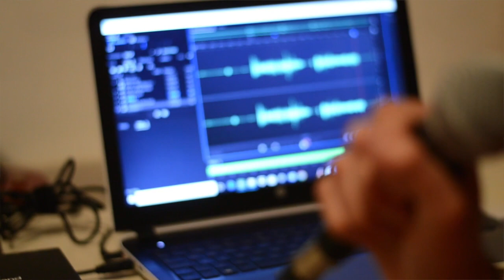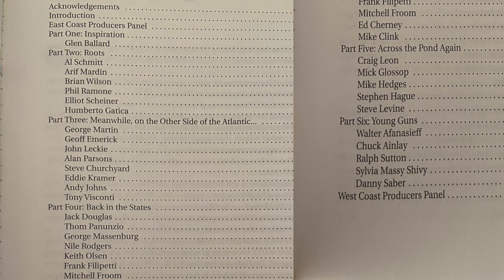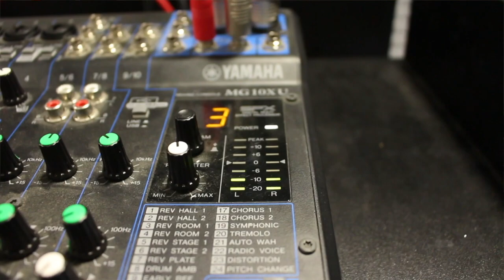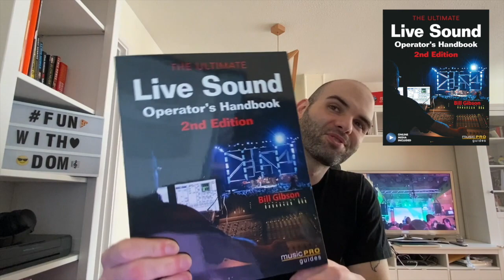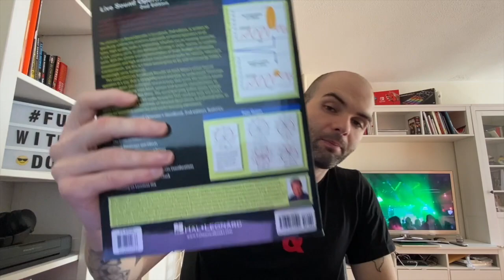3 BOOKS YOU NEED TO READ... If You Are A Sound Engineer | Audio Tech | System Tech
I've read some pretty amazing books in the last few years so let's talk about the ones I think you should read too.

📚 BOOKS MENTIONED

📌 Behind The Glass: Top Record Producers Tell How They Craft the Hits

📌 Sound Systems: Design and Optimization: Modern Techniques and Tools for Sound System Design and Alignment

📌 The Ultimate Live Sound Operator's Handbook